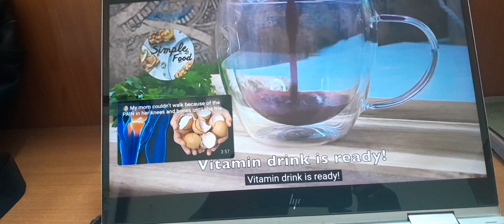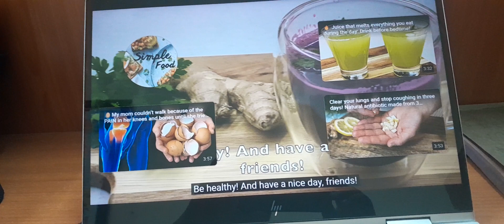Natural bomb for cleansing the liver.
Natural 💣 💣 for cleaning the liver and blood vessels